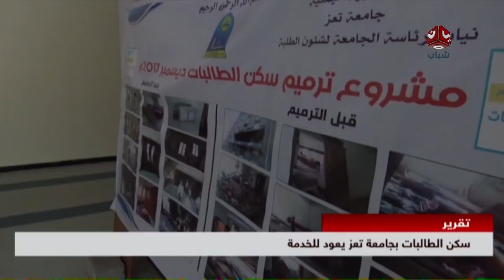سكن الطالبات بجامة تعز يعود للخدمة | تقرير عبدالعزيز الذبحاني | يمن شباب